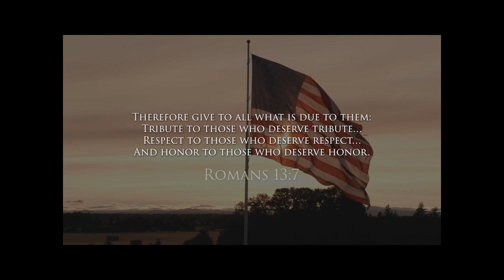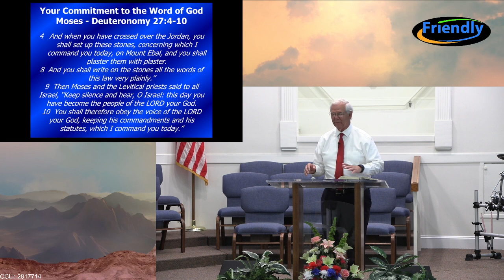Sunday Service, May 26, 2024 with Interim Pastor Mike Grooms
Sunday Morning Service with Interim Pastor Mike Grooms
May 26, 2024, at Friendly Community Baptist Church
Burgaw, NC